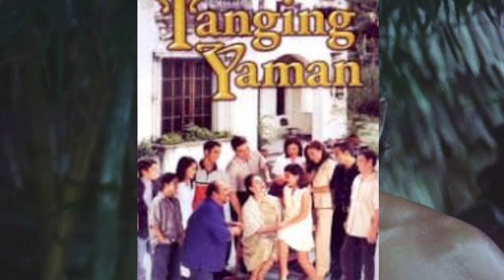Sino nga ba si JOHNNY DELGADO! Johnny Delgado life story! AMBAG SA PELIKULANG PILIPINO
Here's Ala eh tsismoso's Johnny Delgado The Filipino Veteran actor life's story.

If you enjoyed this video, you might wanna visit my Ala eh Tsismoso's content playlist here:

I hope you enjoyed watching my contents here in my Youtube channel.